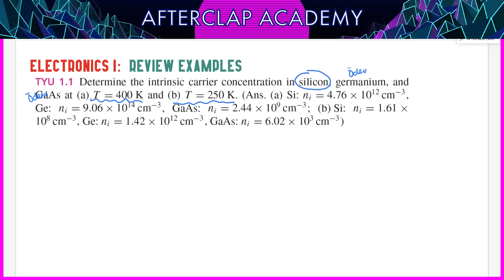#13 Yarı-iletkenler ile alakalı geldiğimiz noktaya kadar alıştırma soruları - Part 1